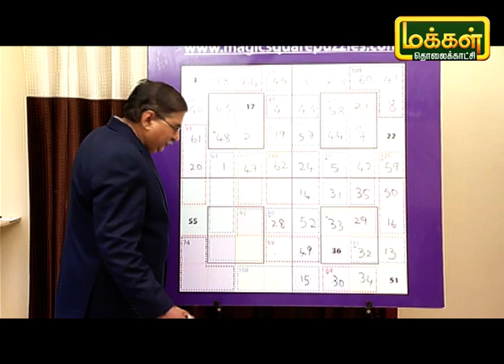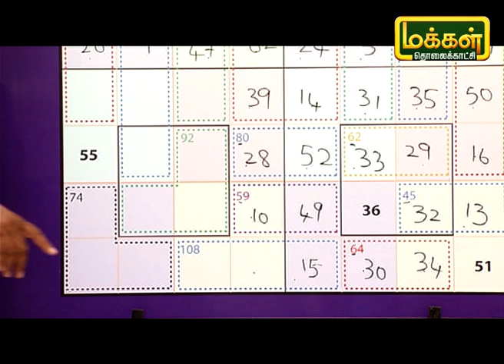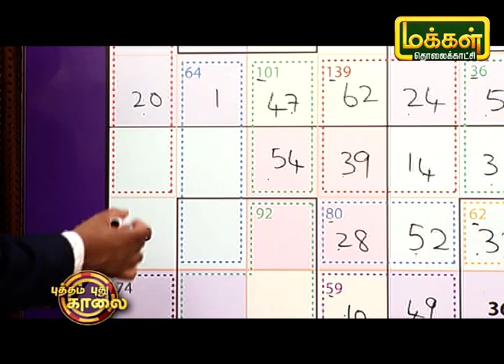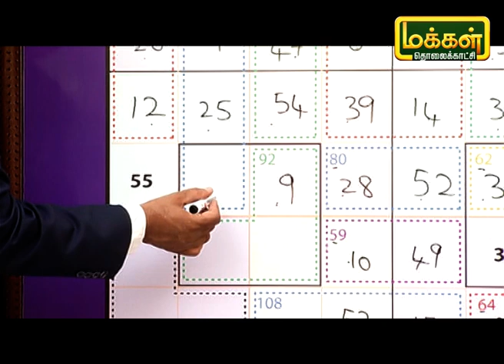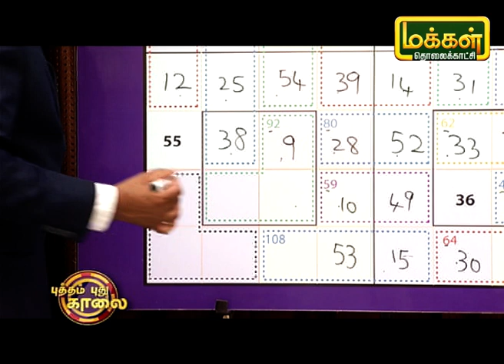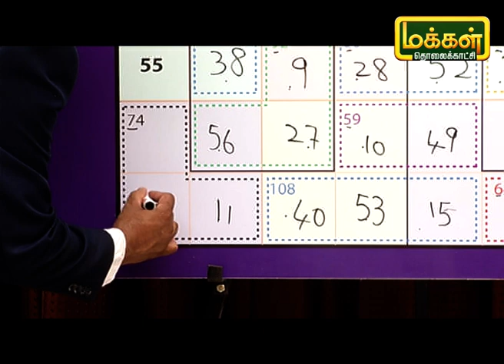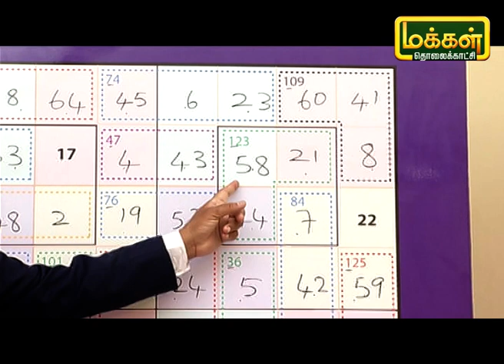மாயச்சதுரம் | Mayasathuram | Square Puzzle | Makkal TV